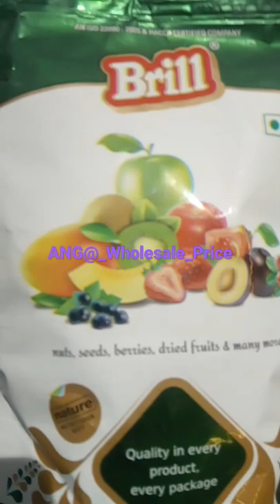Brill || Nuts, seeds, berries, dried fruits & many more.... || #2022